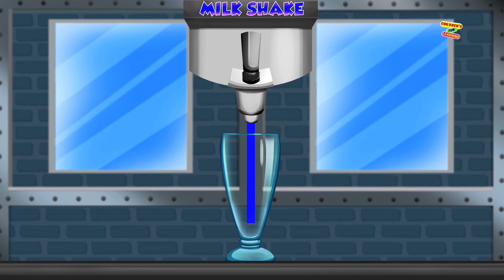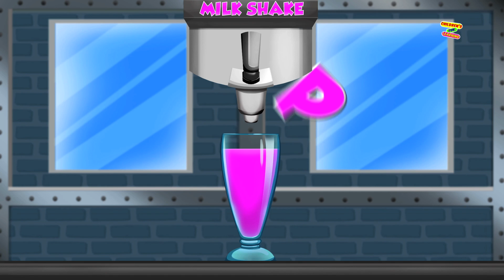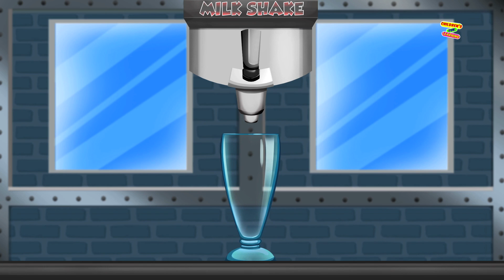Toy Duck | Colors for Kids | Educational Video for Kids and Babies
Hey, kids, Children's Fun Learning brings a new learning video which teaches colors to our fun-loving kids. In this video, children will learn colour with the help of colourful ducks. In this video, kids will learn basic education in a very fun way.
Come and learn colors for children with us.